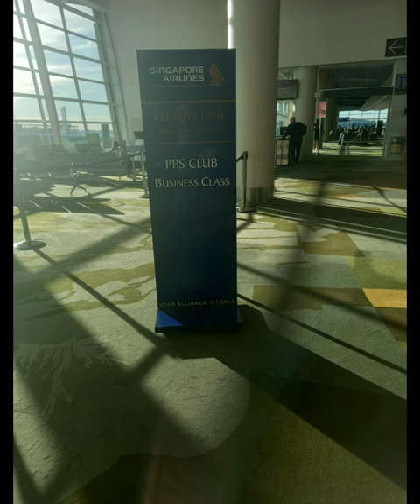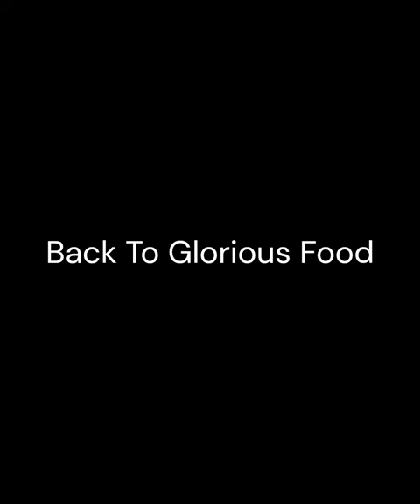Christchurch NZ Start of my Trip to Asia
This is the start of my trip so just a taste of what to come.
Well I got home after a month in Asia to find my PC had died so I bought another only to find new video software to get accustomed to as Movie Maker is a subscription now so the best of luck with that rip off.